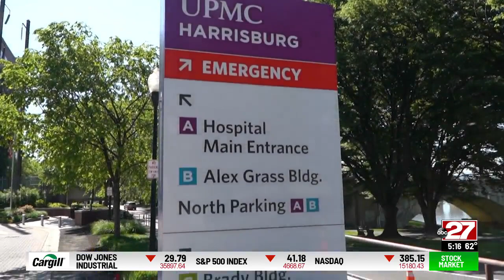UPMC Harrisburg wins 4th nursing excellence award, UPMC West Shore wins 2nd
But now, local nurses just received an award for excellence. It's UPMC Harrisburg's fourth time winning Magnet recognition and UPMC West Shore's second time. This is the highest national honor for professional nursing.